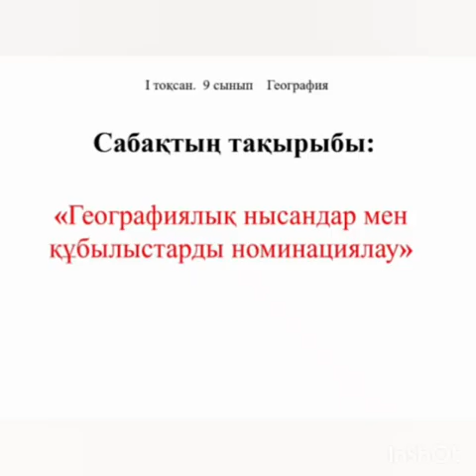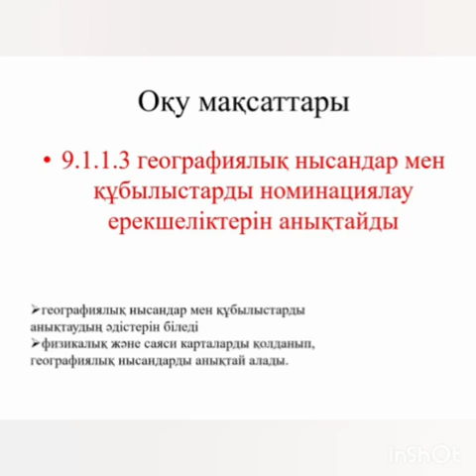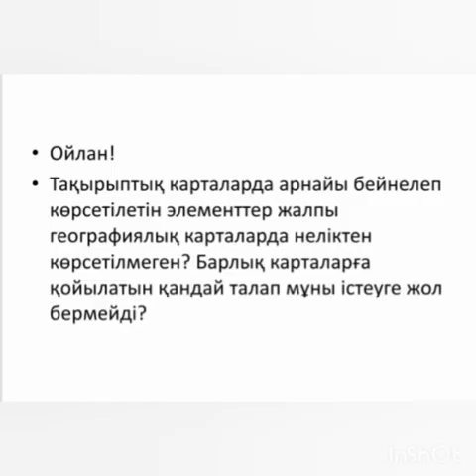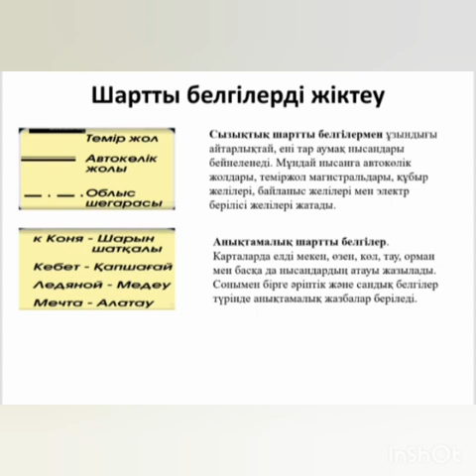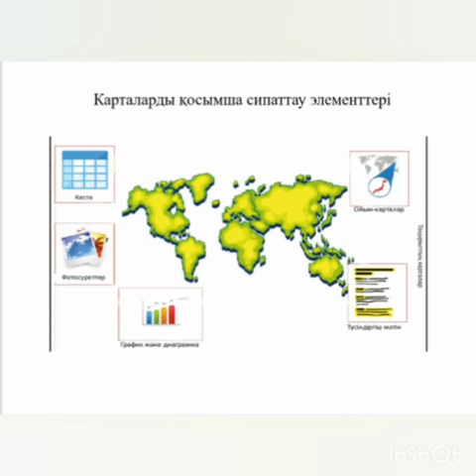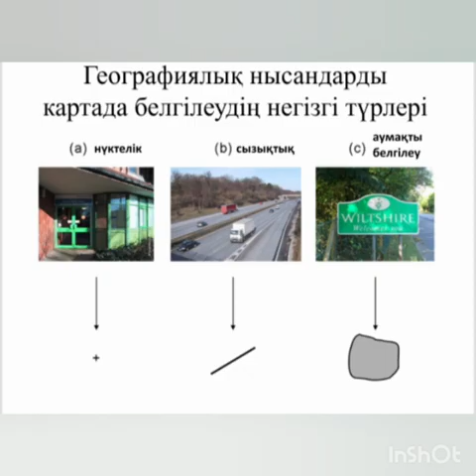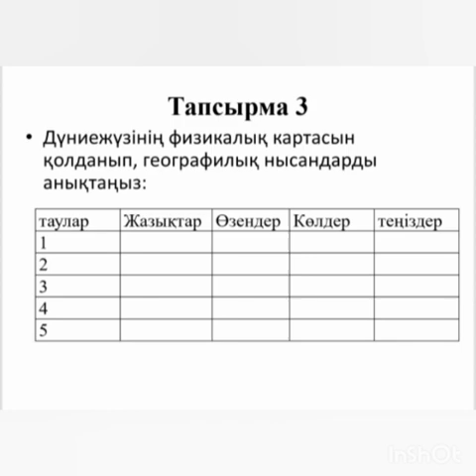География. Сабақ№3 Географиялық нысандар мен құбылыстарды номинациялау